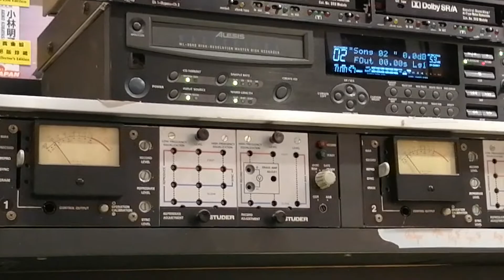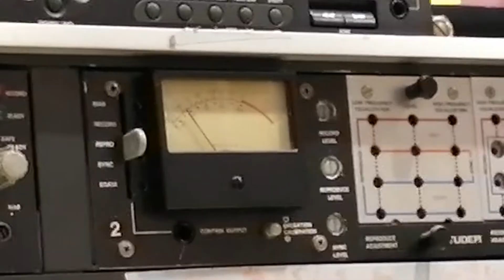鄧麗君 Teresa Teng 淡淡幽情獨上西樓15 ips 母帶重光